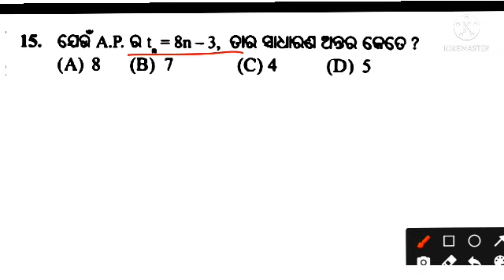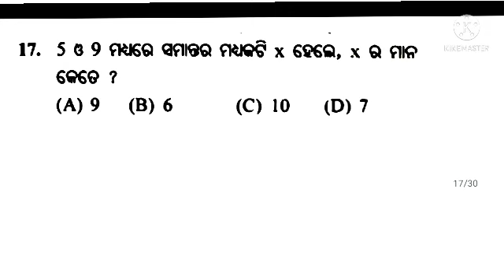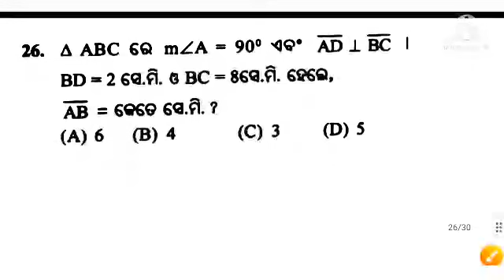math sa1 10th | Final revision math 10th | sa1 math important question 10th | sa1 10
🔥Most welcome . We are making various educational videos for school , college and competitive exam. Stay with us.
                               Odia School and Job
👉10TH TLS/H

👉9TH SSc